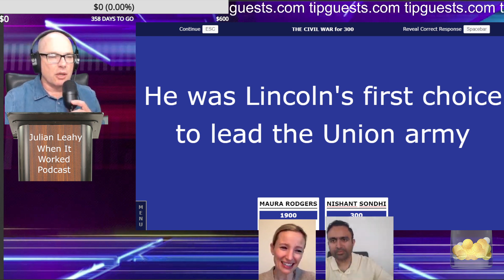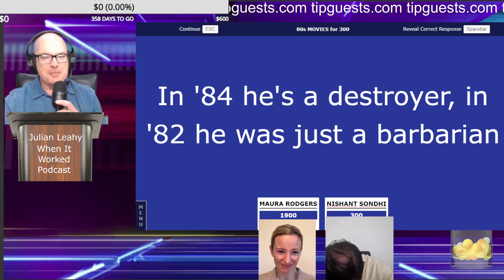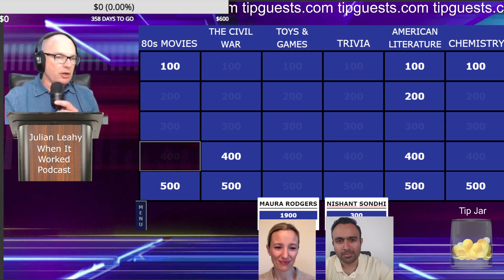Maura Rodgers, Nishant Sondhi On Name Of Dukes Of Hazzard Car